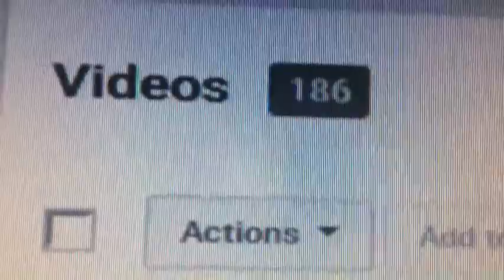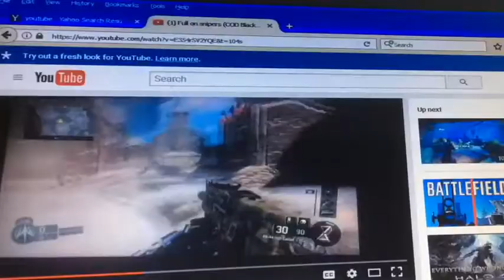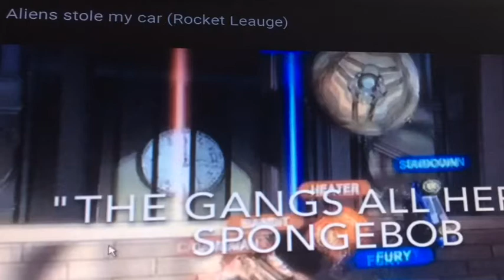Reacting to my old videos 2 and 50 subscribers